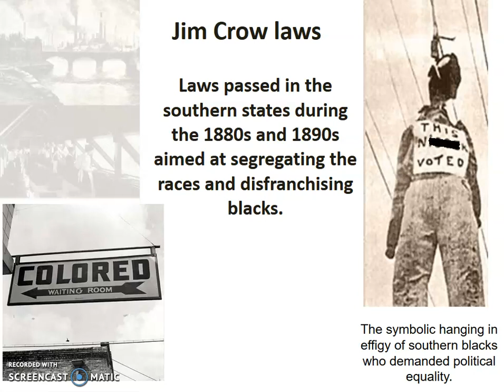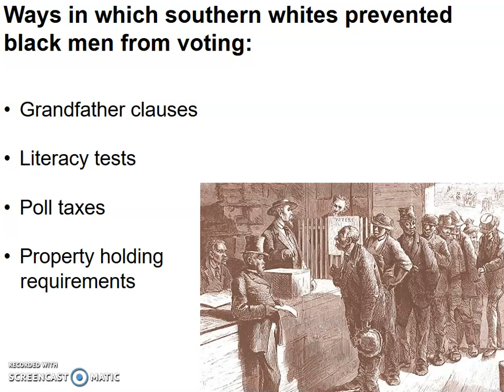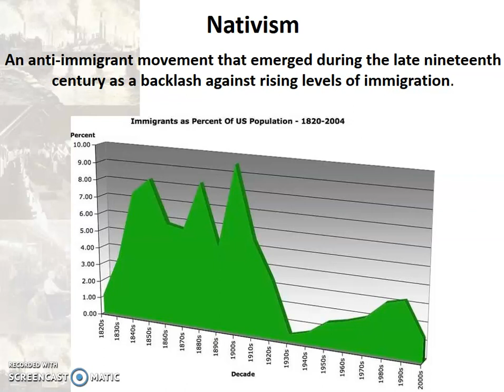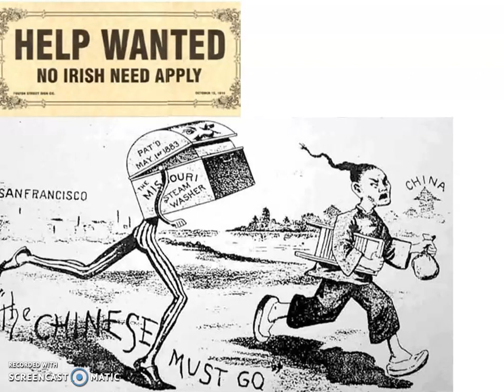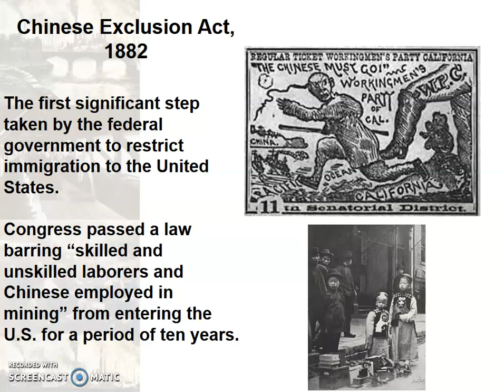Lecture 3 Part 2 New South and Industrialization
A discussion of Jim Crow era discrimination and the nativist movement, The Chinese Exclusion Act.